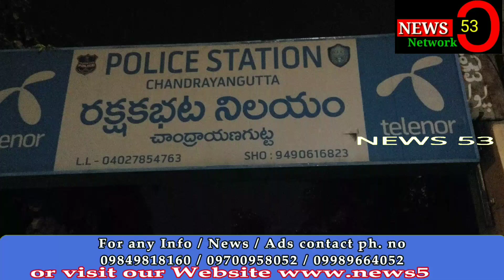News53 | Missing Case Reported Under Chandrayangutta PS Limits Tasleem Begum W/O Shaikh Hamed Huss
Missing Case Reported Under Chandrayangutta PS Limits

Tasleem Begum W/O Shaikh Hamed Hussain Missing Since 10/08/2019 AT About 15:15 Hrs

Tasleem Begum W/O Shaik Hamed Hussain
Age: 33Yrs
Occ:- Housewife
Height:- 5'5 Fts
 Built:- Slim
Complexion:- Fair
Hair:- Black And Medium Length